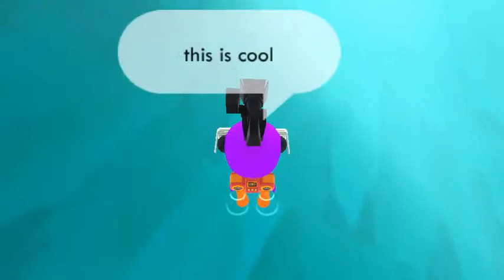secret area - madmac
Star86
 secret area by madmac

 Chat Script:
madmac: hi madmac here and im in a secret place on snow stage and this is cool
madmac: here is tech 32
madmac: this is cool
madmac: weeeeeeeeeeeeeeeeeeeeeeeeee
madmac: wellg2g
madmac: bye